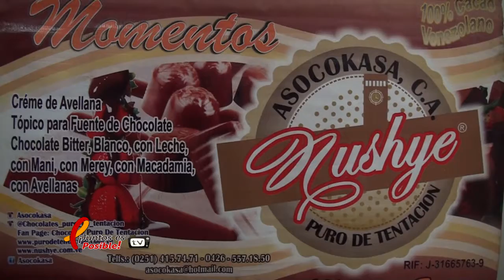Chocolateando Ando- Alcaldía de Iribarren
Nuestro país se caracteriza por tener el mejor cacao y los mejores chocolates, es por esto que la Corporación de Turismo de Barquisimeto Cortubar abrió sus puertas al público larense para ser participes de parte de la elaboración y desgustación del mejor chocolate del mundo.

El Alcalde Luis Jonás Reyes Flores, sigue impulsando y apoyando la producción del cacao en nuestro municipio.